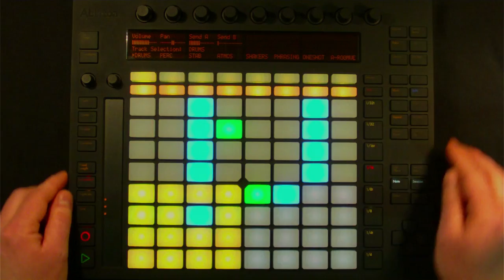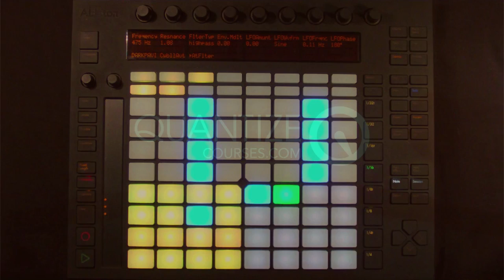Ableton Workflow Demo - Push in Action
A quick demo of the Ableton Push controller in action with Ableton Live 9. This video was created using the beta version of Ableton Live 9 so there may be some slight alterations by the full release.

This video was created using Ableton Drum Racks and audio effects as well as a 3rd party VST for the stab sounds. Ableton Push is a highly intuitive piece of hardware for controlling Ableton Live 9 and this is only going to get better.

The Finish More Music system takes Keith's experience of working with thousands of music producers and distills it down into the essential strategies and workflows that make all the difference to a music producer’s success. Keith prides on making things simple and clear and Finish More Music is about driving you forward with a clear, step by step path that leverages your existing knowledge and skills and gets you realizing your potential to finish better and better tracks.sic you’ll be proud to share with the world.

Coaching electronic music producers to create more and be heard